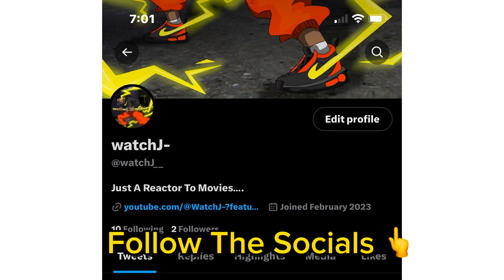WATCHING ATTACK ON TITAN | SEASON 1 EPISODE 22&23 | REACTION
"WatchJ Reacts to Attack on Titan: A Riveting Tale of Vengeance and Survival!

In this captivating reaction series, WatchJ delves into the heart-pounding world of Attack on Titan. Follow the emotional journey of young Eren Jaeger, as he vows to avenge his destroyed hometown and fallen mother by eradicating the colossal humanoid Titans that threaten humanity's very existence.

Discover the intense action, breathtaking animation, and gripping plot that have made Attack on Titan a global sensation. As WatchJ experiences the highs and lows of this anime masterpiece, you'll be on the edge of your seat, witnessing the epic battles and heart-wrenching sacrifices that define this extraordinary series.

From shocking plot twists to deep character development, WatchJ's reactions capture the essence of Attack on Titan's brilliance. Whether you're a seasoned fan or new to the anime world, these reactions provide an engaging and entertaining journey into the dark and mysterious universe of Titans and human survival.

Don't miss a single moment of WatchJ's emotional rollercoaster as he joins the millions of fans who have been enthralled by this captivating anime. Follow the links below to join the community and discuss the epic tale of Attack on Titan together!